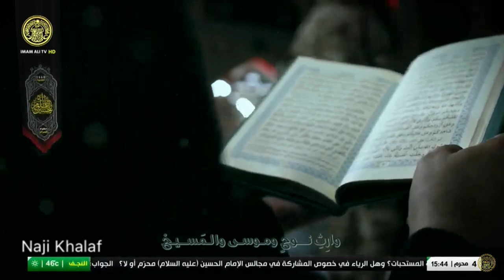كنت طفلا من على كتف أبي أقبل الضريح -- العتبة العلوية المقدسة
واقعة الطف
واقعة كربلاء